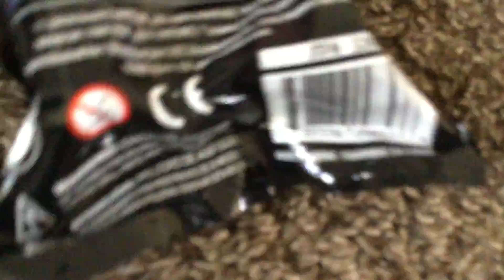WHATS IN SIDE